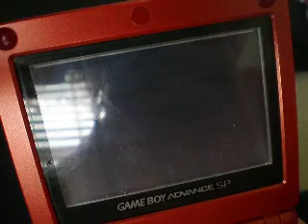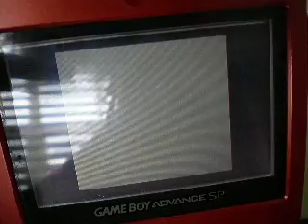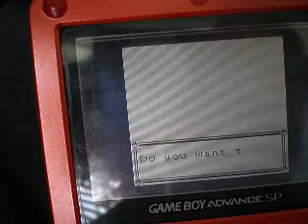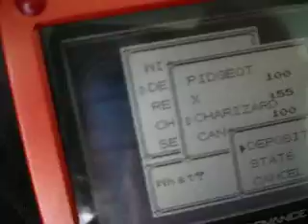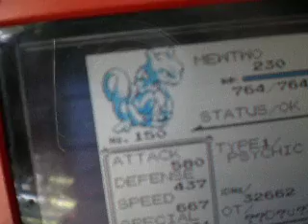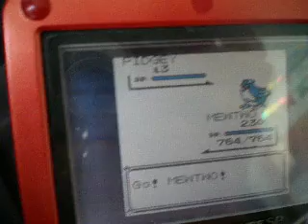Missingno cheat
the missingo cheat. evrything you need to kow about it.